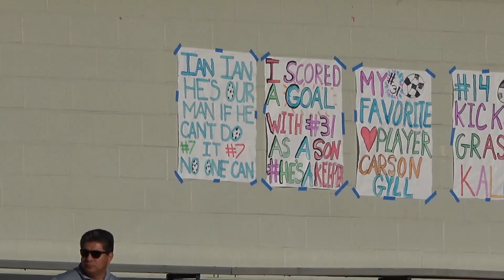Stockdale @ Sanger CIF Playoffs 5 20 21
Goal 1:  35:36
Goal 2:  38:00